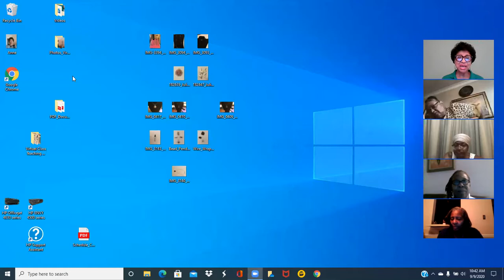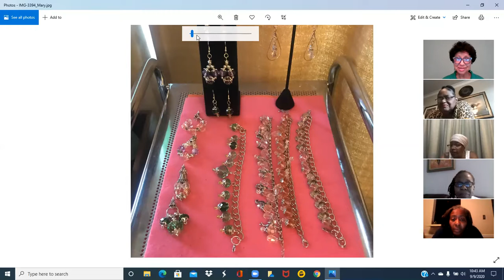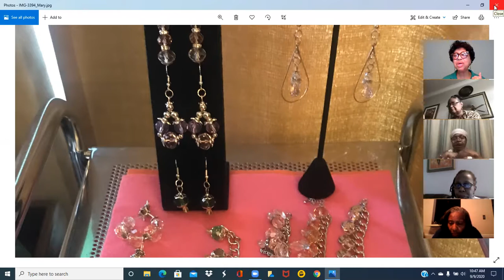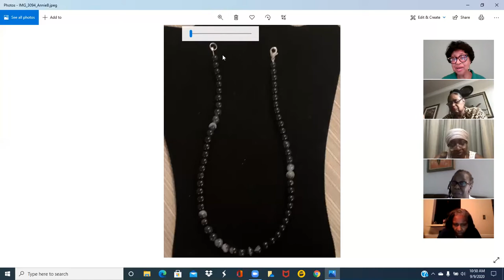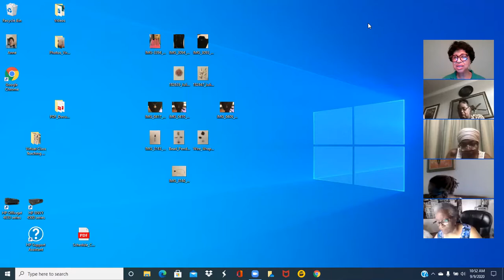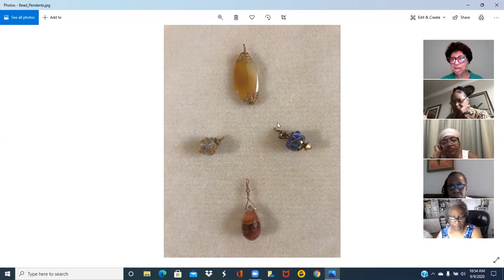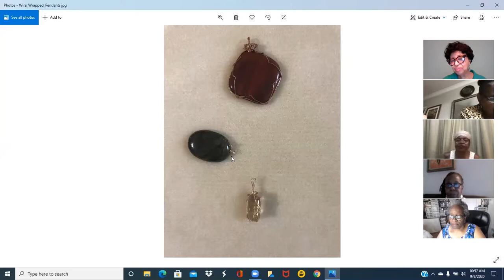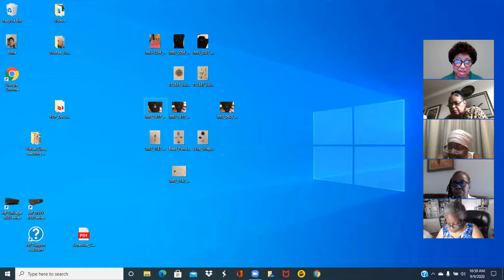Anne King's Jewelry Making Beginner